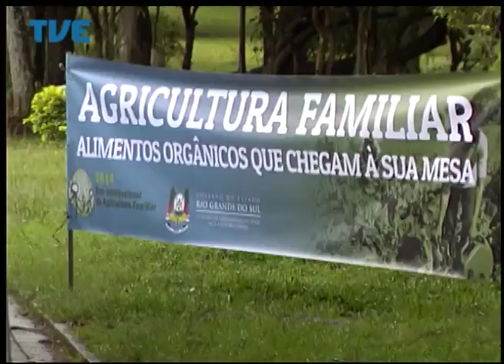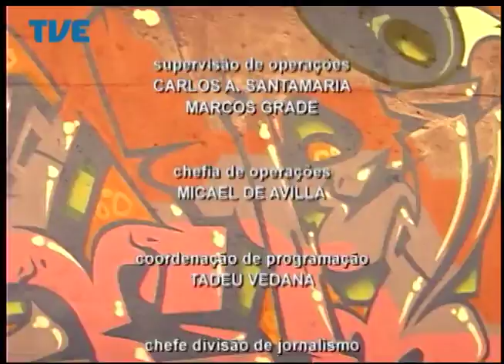Jornal da TVE - Primeira Edição - 02/06/14 Bloco 2